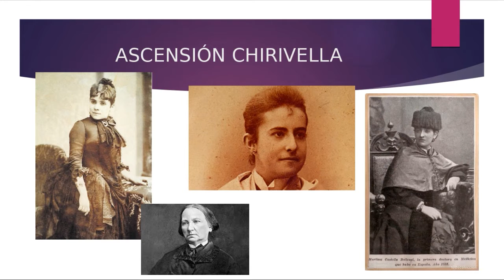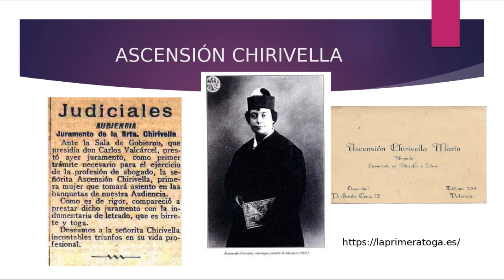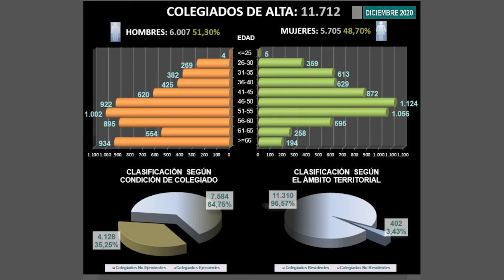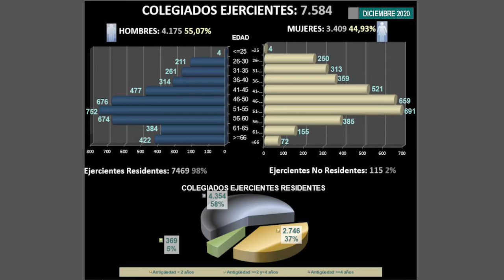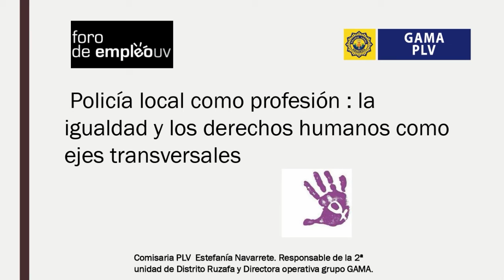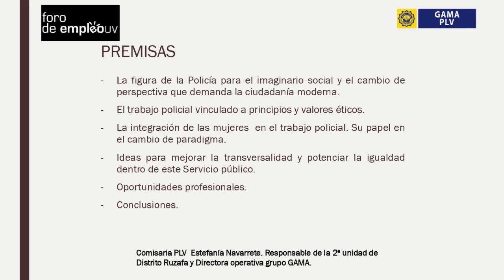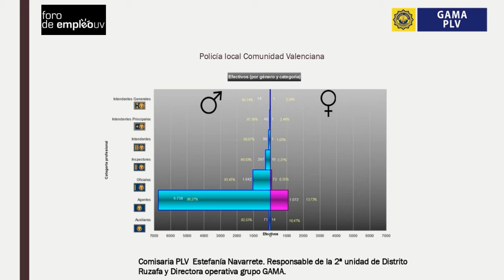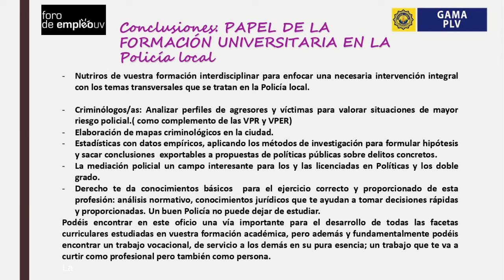Mujer, sociedad y mercado laboral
XII Jornadas de Salidas Profesionales

Moderador: Mª Dolores Mas.
Intervenciones:
-Pilar Hernando. Profesora Titular de Historia del Derecho: "Ascensión Xirivella. La primera mujer en colegiarse como abogada en España"
-Palmira Trelis. Abogada. Presidenta de la Sección de Derecho de Familia del ICAV: "El ejercicio de la abogacía con perspectiva de género"
-Fabiola Mèco. Exdiputada de las Cortes. Profesora de Derecho Civil: "Mujer y política"
-Estefanía Navarrete. Comisaria de la Policía Local de València. Coordinadora del Grupo GAMMA (Grupo de Atención al Maltrato): "La mujer en las Fuerzas y Cuerpos de Seguridad del Estado"
Modera: Mª Dolores Mas. Vicedecana de Calidad, Formación, Cultura y Proyección Social de la Facultad de Derecho.

Este vídeo se enmarca en el III Foro de Empleo de la Facultat de Dret,  en colaboración con el servicio de la Universitat de València UVocupació.